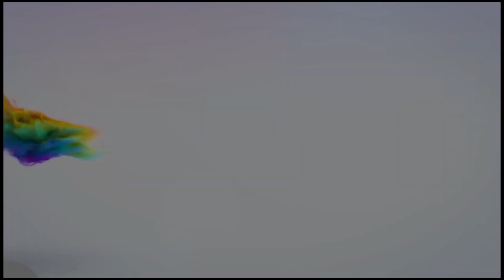Furniture Works In Ghana Is Highly Standard, We Must Give More Education About It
Oforikrom Furniture makers association of ghana member share his work and Experience

Welcome to the heart of entertainment and anything social media.

FOLLOW US AND JOIN THE GHBLACK FAMILY

Channel details

GhBlack tv
297 videos